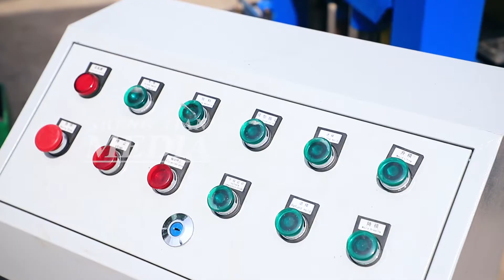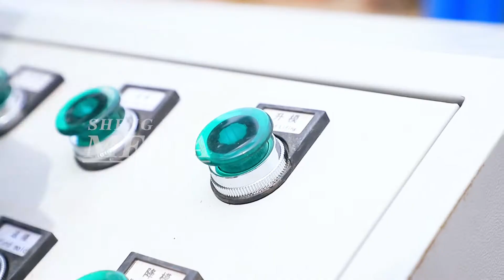QT40-1 Brick making machine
QT40-1 concrete brick making machinery